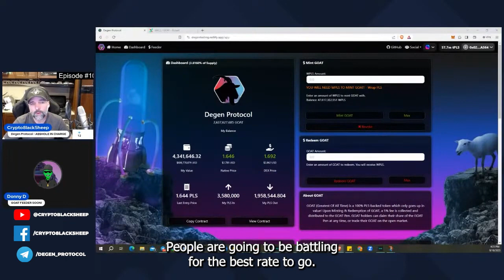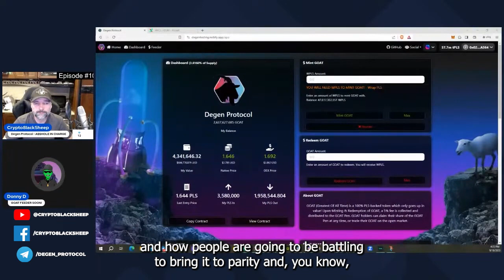EP 1062 - HIGHLIGHTS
Testnet coming soon!